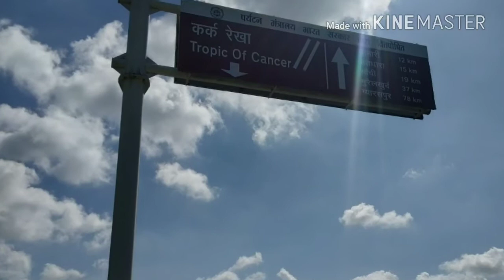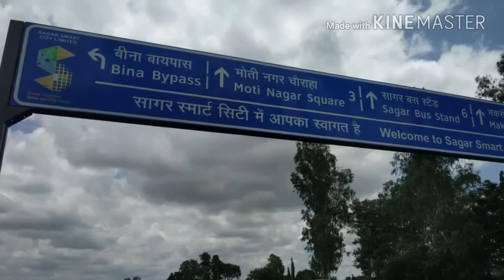Road trip to Katni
392KM Road Trip to Katni from Bhopal via Sagar-Damoh